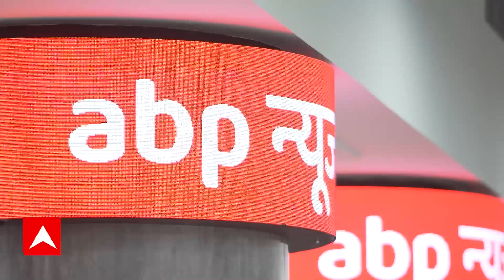Baba Siddique Murder: पोस्टमार्टम हुआ खत्म परिवार को सौंपा जाएगा पार्थिव शरीर | ABP LIVE Mumbai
Baba Siddique Murder: पोस्टमार्टम हुआ खत्म परिवार को सौंपा जाएगा पार्थिव शरीर...